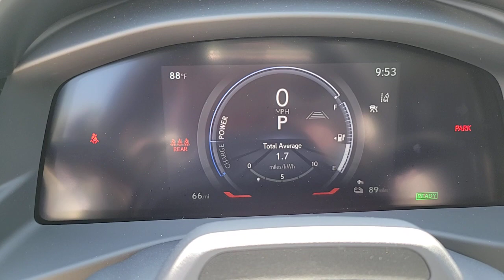2023 LEXUS RZ 450E Las Vegas, NV, Henderson, NV, St. George, UT, Phoenix, AZ, Bakersfield, CA 0HDT44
WHITE New 2023 LEXUS RZ 450E RZ 450E LUXURY available in Las Vegas, Nevada at Lexus of Henderson. Servicing the Henderson NV, St. George UT, Phoenix AZ, Bakersfield, CA area
2023 LEXUS RZ 450E RZ 450E LUXURY - Stock#: 0HDT4476